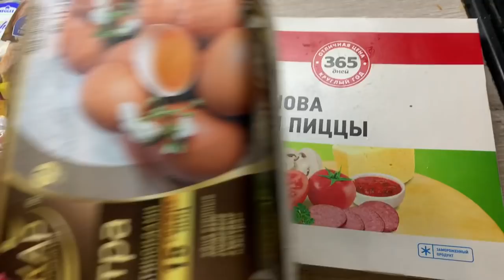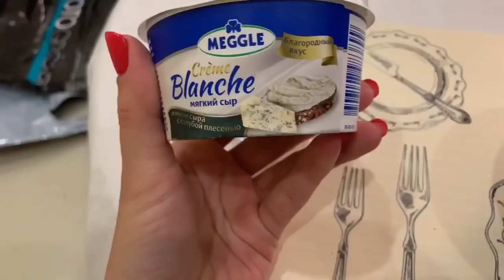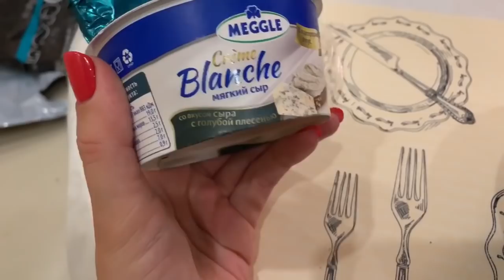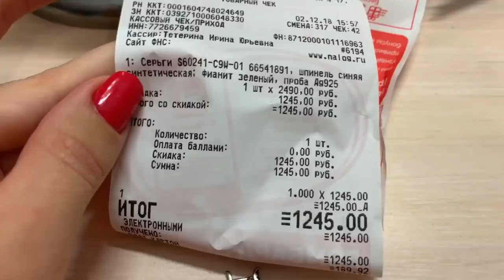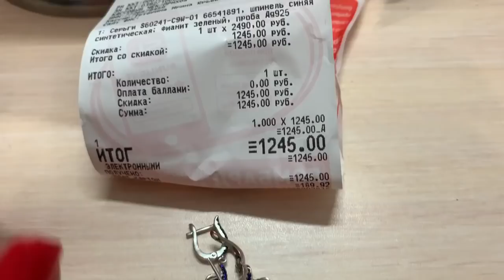НЕБОЛЬШАЯ ЗАКУПКА В ЛЕНТЕ/НОВИНКА SUNLIGHT/О ПИЛИНГАХ